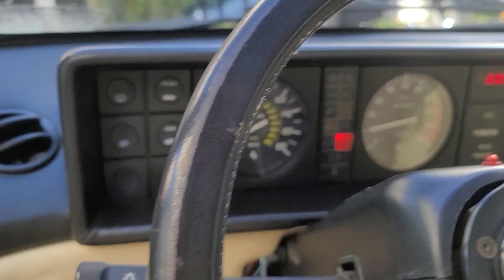VCC/37V14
1985 FERRARI MONDIAL CABRIOLET